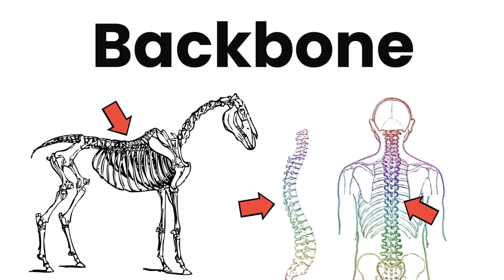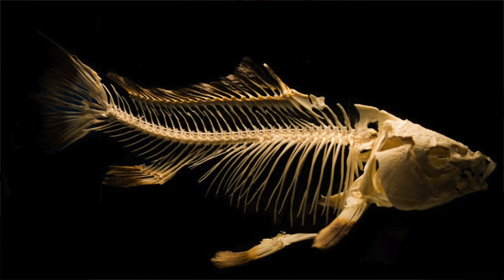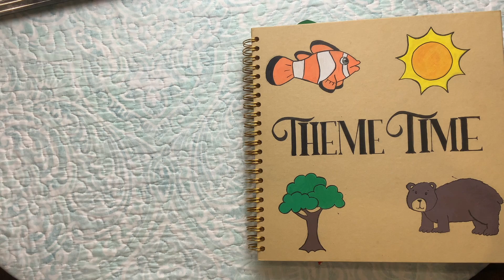Fish/Vertebrate/Fish Song and Craft for Kids/Sept. 2nd Week/#34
Theme circle time about Vertebrates and Invertebrates- Fish- This lesson reviews the lesson on vertebrates and Invertebrates. Children will learn about one of the five classes of the vertebrates- Fish. Kids will learn about what qualities make a Fish belong to the class of Fish. They are also taught many interesting facts about Fish. They will sing a beautiful Fish song called ' Fish in the Ocean.'  Children also will learn  a Fish bowl craft. They will learn how to make a Fish bowl craft. These crafts are great addition for scrap booking. These Circle Times provide helpful ideas for teachers for their Circle time. Teachers can use this video in their online or in-school circle time.